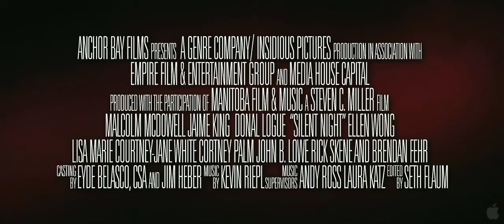Silent Night - Trailer (2012)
Silent Night film Official Trailer
Santa Claus Horror Movie HD